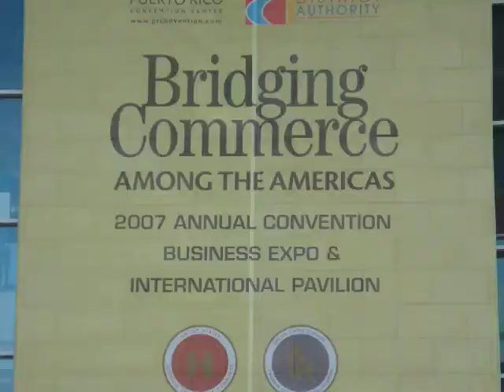KUSBDC & LBRC Overview of acomplishments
Kutztown University Latino Business Resource Center Promotional video of Activities, engagements and success stories.